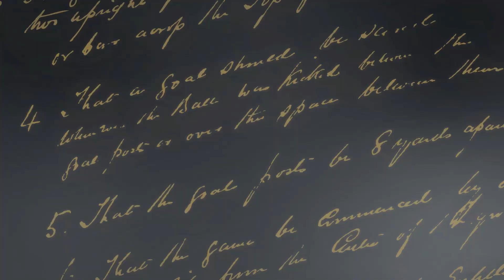Chelsea and Brazil's Oscar on England v Brazil | FATV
Chelsea and Brazil's Oscar talks to FATV about the upcoming match between England v Brazil, and taking on his Chelsea team mates.